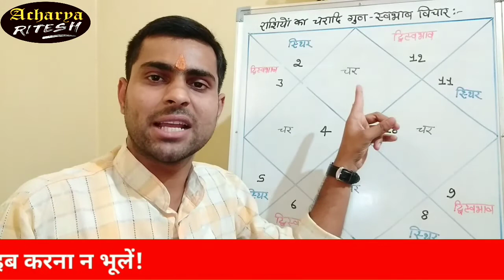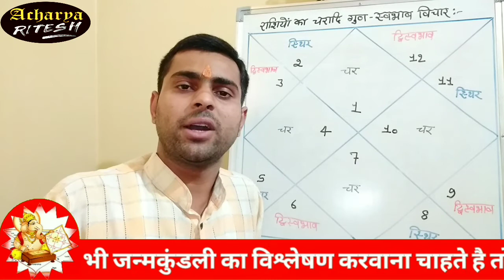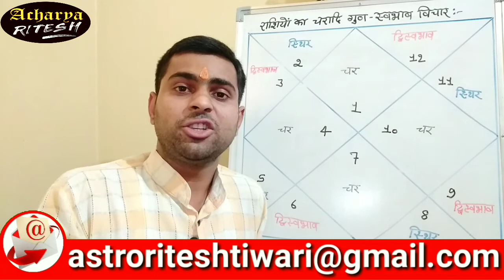राशियों के गुण-स्वभाव। चर, स्थिर, द्विस्वभाव का प्रभाव। ACHARYA RITESH